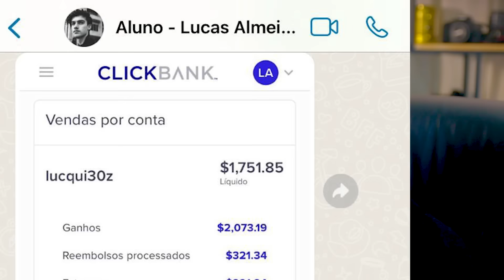TRAN$ CRIA MARCA LACRADORA E DESCOBRE QUE QUEM LACRA NÃO LUCRA